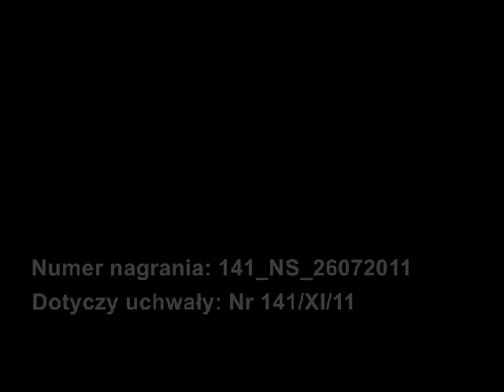141ns26072011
Nagranie sesji. Uchwała w sprawie zmian w budżecie miasta na rok 2011.